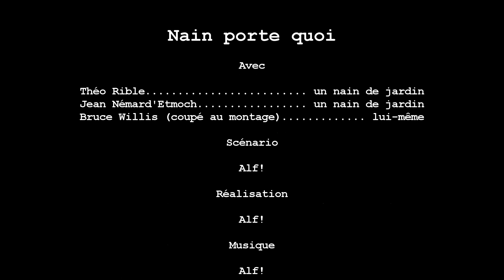Nain porte quoi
Mes nains de jardin sont vivants ! aaaaaaaaaaaaah !